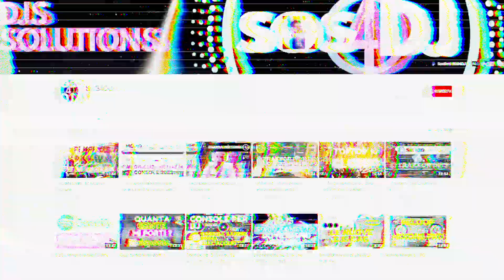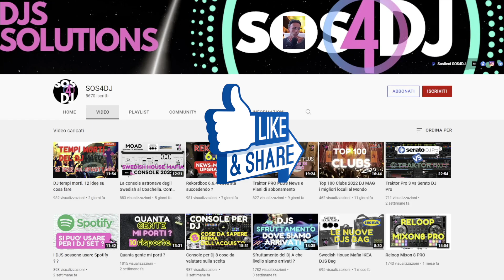La prima serata di un Dj 10 consigli utili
La prima serata di un Dj...Sensazione unica, paure, ansie, adrenalina, eccitazione, nervoso, frenesia.
Sarà sicuramente capitato a molti di voi o forse dovete ancora farla, ed allora ecco 10 consigli utili per affrontare al meglio questa prima data da Dj, ai quali sicuramente si aggiungeranno le esperienze degli utenti di SOS4DJ che già hanno fatto questo passo.

0:00:00 | Intro
0:00:31 | La prima serata di un Dj
0:02:53 | La  prima di Claude
0:03:39 | 1 Preparazione
0:04:04 | 2 Responsabilita''
0:04:26 | 3 La vostra firma
0:05:01 | 4 Calma
0:05:22 | 5 Info
0:05:42 | 6 Stile
0:06:18 | 7 Mai Copiare
0:06:37 | 8 Meglio soli. o ben accompagnati
0:07:01 | 9 Pubblicita''
0:07:14 | 10 Serieta'
0:09:10 | SOS4DJ Academy Corsi Dj e Producer-Consulenze Private - Abbonamenti-SOS4DJ info Link e Contact
0:10:30 | Conclusioni